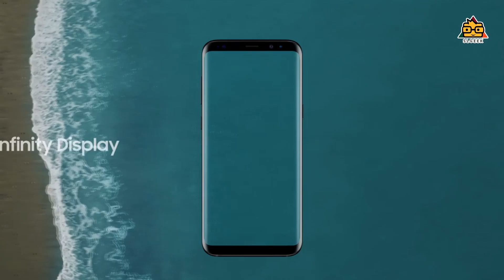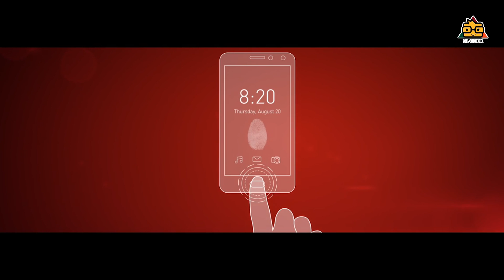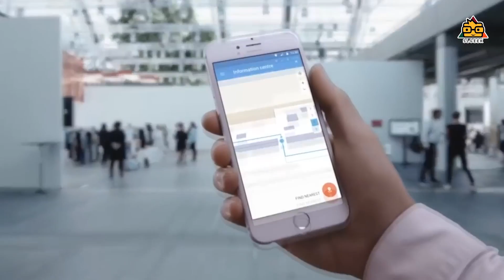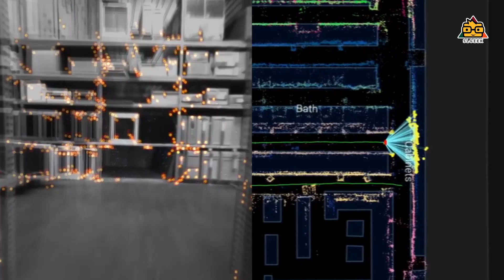Future Mobile Phone Technologies | 2018-2020 | Sinhala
in this video , lets discuss all the upcoming mobile phone technologies such as artificial intelligence and augmented reality features etc , protection methods , biometrics , screen , design etc .

lets discuss further in comment section . also make sure to share this video with your friends . also SUBSCRIBE to our youtube channel to get latest video updates as fast as we published . thanks for watching . stay tuned .

100% නොමිලේ